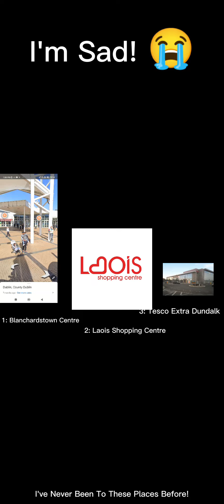I'm Sad Yet Again! 😭😢😓😞 (Discontinued)